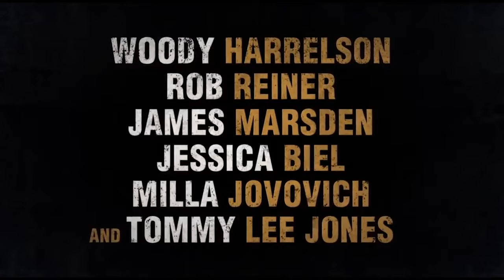ТРЕЙЛЕР (РУС.) "ШОК И ТРЕПЕТ" 2018